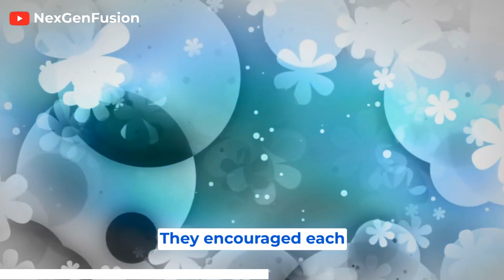The Jar of Dreams: New Year's Resolutions for Friends in English & Subtitle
Join Lily, Max, and Emma on a heartwarming journey as they set fun and achievable New Year's resolutions. In this delightful tale, children will discover the joy of dreaming big and working towards their goals. "The Jar of Dreams: New Year's Resolutions for Friends" is a charming story that encourages young readers to embrace the spirit of the New Year and the power of setting positive intentions for the coming year.